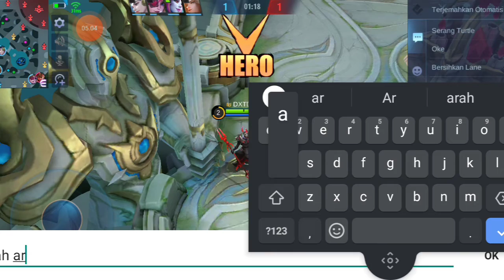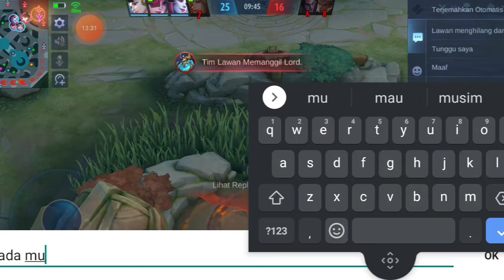MOSKOV counter YIN? solo rank menuju mytic